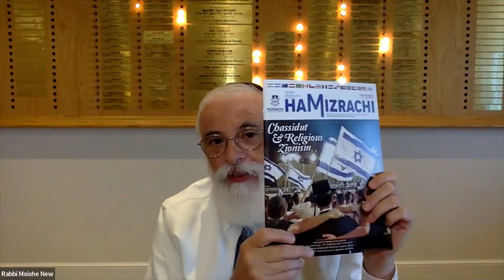Daily Chassidic Story: NEW AGE ZIONISM | Rabbi Moishe New